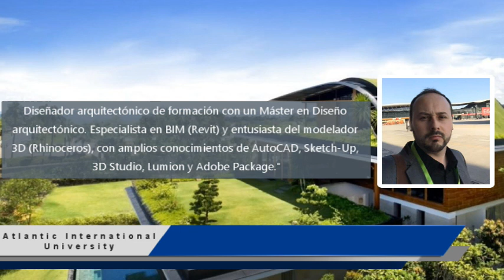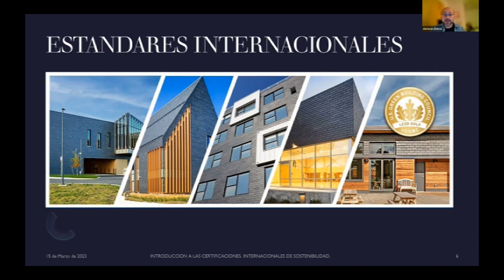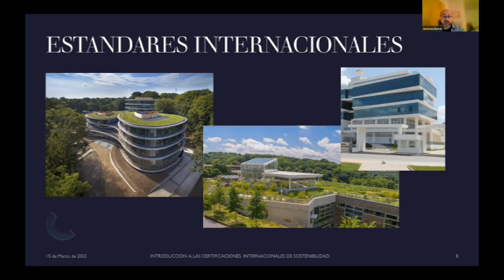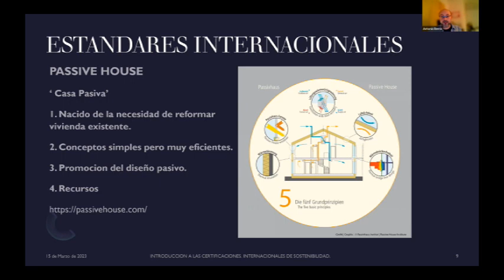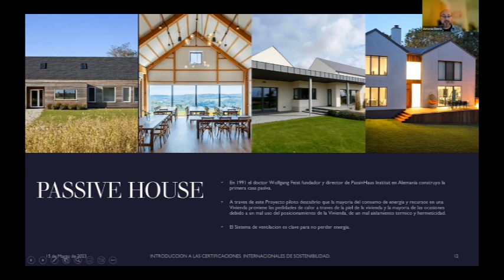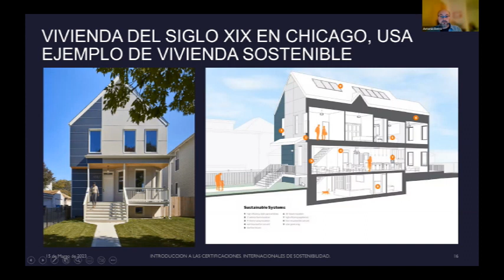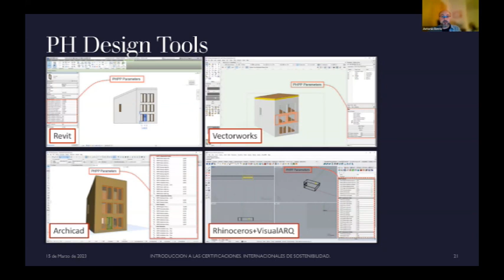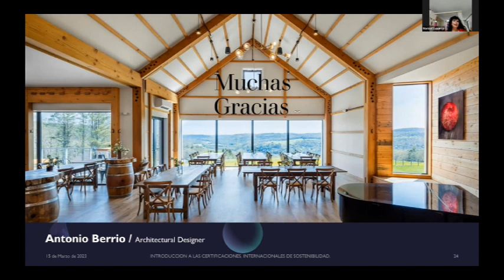Diseño pasivo y sostenible por Antonio Berrio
Este video analiza el diseño sostenible y pasivo en arquitectura, centrándose en tres certificaciones internacionales LEED, BREEAM y Passive House. Explica que la arquitectura sostenible implica aplicar los principios de la arquitectura indígena de una manera moderna y científica. LEED es una certificación ampliamente utilizada que evalúa el agua, la energía, los materiales, la calidad del aire y la innovación. BREEAM cuantifica científicamente las medidas de sostenibilidad. Passive House enfatiza el aislamiento continuo, la ventilación controlada, las ventanas de alto rendimiento y la eliminación de puentes térmicos.

- El video presenta el concepto de arquitectura sostenible y analiza las certificaciones LEED, BREEAM y Passive House.
- LEED se enfoca en cinco elementos agua, energía, materiales, calidad del aire e innovación, con énfasis en promover la innovación tecnológica.
- BREEAM cuantifica las medidas de sostenibilidad con mediciones precisas y proporciona un enfoque más científico en comparación con LEED.
- Passive House enfatiza el aislamiento continuo, la ventilación controlada, las ventanas de alto rendimiento y la eliminación de puentes térmicos.
- La certificación de Casa Pasiva es particularmente adecuada para la rehabilitación de edificios existentes para lograr ahorros de energía inmediatos.
- El video destaca la importancia del mantenimiento adecuado y la sostenibilidad a largo plazo en los edificios.